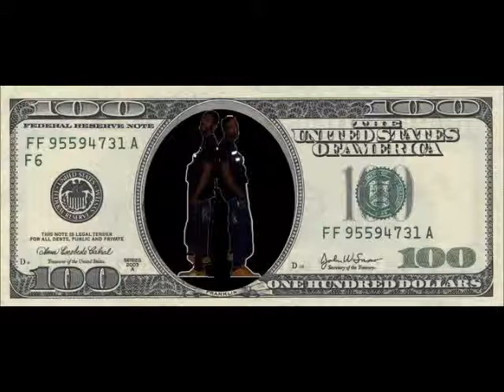UP (RTC MIX)